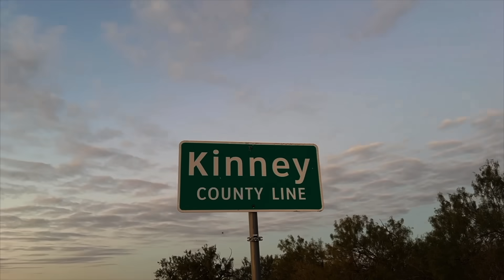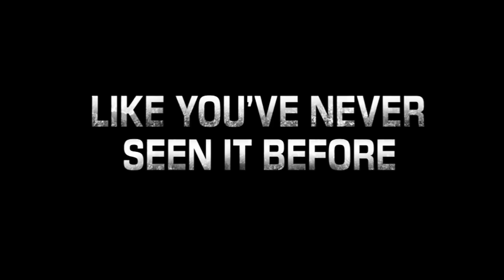Biden Hits the CCP With Economic Death Blow | Crossroads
The Chinese Communist Party (CCP) is facing global irrelevance, alongside a massive blow to its economy. This has to do with semiconductors—computer chips. Without modern generation chips, the CCP falls generations behind the rest of the world. And without the chips, the CCP’s ambitions to build a high-tech economy will come crashing down.

In other news, former President Donald Trump may face another round of criminal charges this week. A grand jury in Georgia is now expected to bring charges against him.

Meanwhile, the anti-woke boycotts are coming for another company. This time it’s Skittles. The company has a partnership with the Gay & Lesbian Alliance Against Defamation, and caused controversy by rolling out a new package with all-gray Skittles, and the text “Black Trans Lives Matter.”

🤗 Watch ALL Epoch Original Documentaries on EpochTV:
1, Gender Transformation: The Untold Realities | A Documentary Every Parent Needs to Watch

Biden Hits the CCP With Economic Death Blow